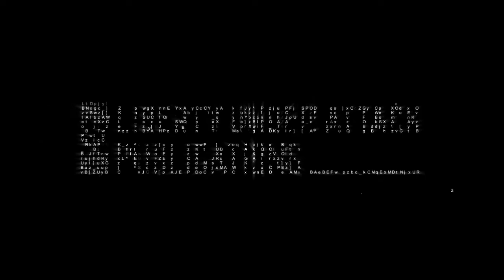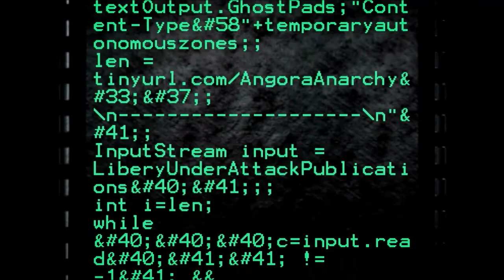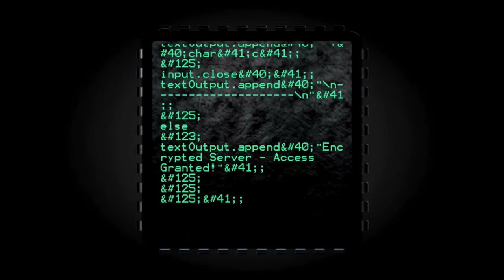What's The Scuttlebutt On Darklance and Vonu? Shane on TVC Podcast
In this special episode of The Vonu Podcast, you hear Shane's guest appearance on The Voluntary Contrarian Podcast, hosted by Jared Nordin. They talk Shane's path to anarchy/vonu, Darklance, vonu, and much more.

Get full access to my series/documentary chronicling my adventure to Acapulco, discounts to partner sites, and more

Bitcoin: 15Bdzduwt92jYFGFaK2NSkPYFTaLbtonJg
Ethereum: 0x019793a6a11b46882b66cc593fe251d249560ad3
DASH: XbPZeX1yNSA7AuBxtTKqRnf9kyysYpKZzo
Litecoin: LSfz9EwpLsKpKxAJa7veiVy8CdLbUWVs3X
Zcash: t1W4sDwqsn8ESj9iVP84AMC1oxsb6msELf7